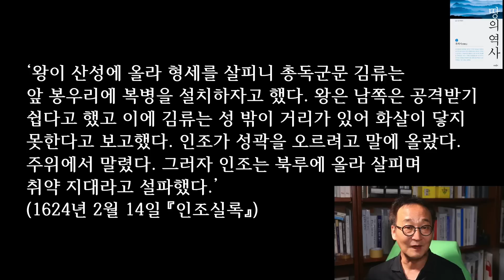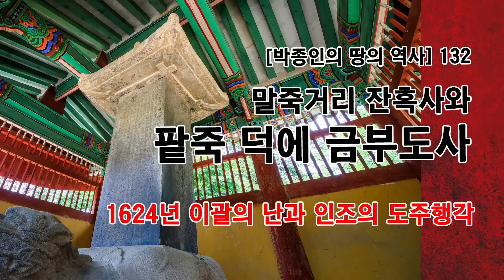[박종인의 땅의 역사] 132. 말죽거리 잔혹사와 팥죽 덕에 금부도사: 1624년 이괄의 난과 인조의 황당한 도주행각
벼르고 벼른 끝에 능양군 이종, 인조는 광해군을 폭군으로 몰아 쿠데타에 성공했다. 이어 터진 것은 쿠데타 동지 이괄의 반란이었다. 어제까지 동지였던 반정 공신은 스스로 왕이 되고자 칼을 들었고 왕은 도주했다. 인조는 도주하며 듣도 보도 못한 지역 유생을 금부도사로 임명했다. 굶주린 자기에게 죽을 쒀 배를 불려줬다고. 엉망진창 논공행상, 엉망진창 국정. 조선 16대 국왕 인조와 이괄의 난 이야기다.
* 참고문헌 *
- ‘인조실록’
- ‘연려실기술’